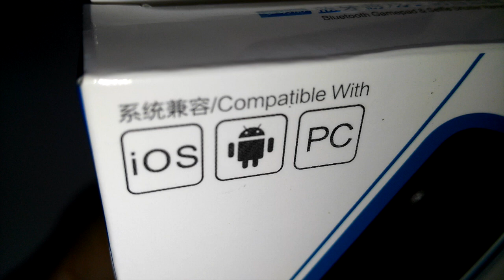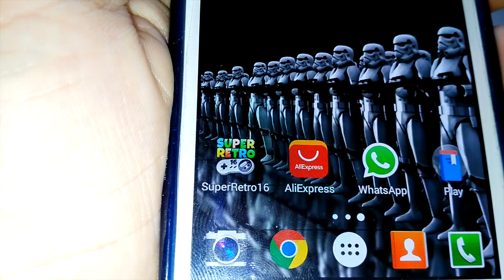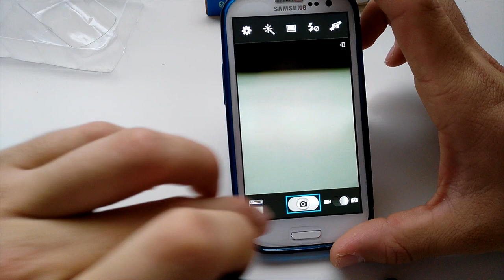Mini Gamepad ios y android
Un pequeño mando para jugar a vuestros juegos en los smartphones.

Link de uno similar mas economico:  Mini portátil multifunción inalámbrico Bluetooth 2.0 Self Timer Selfie obturador alejado para Apple IOS Android 4.0 juego de consola Gamepad Controller APK ICADE juegos negro